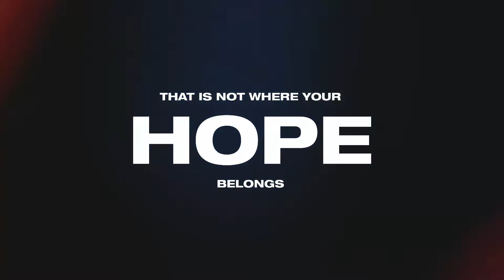HOPE LIVES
Trust in the One who never fails.